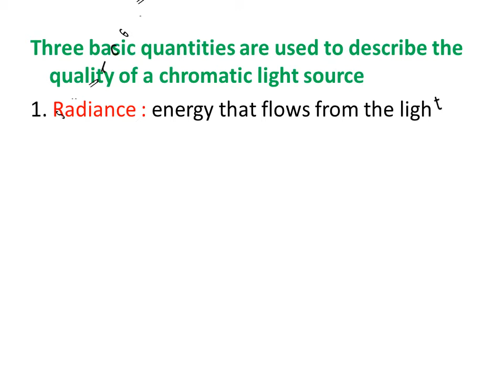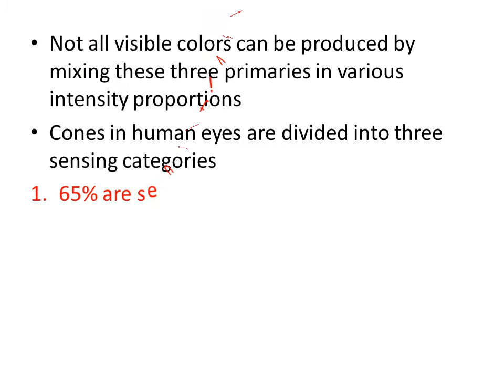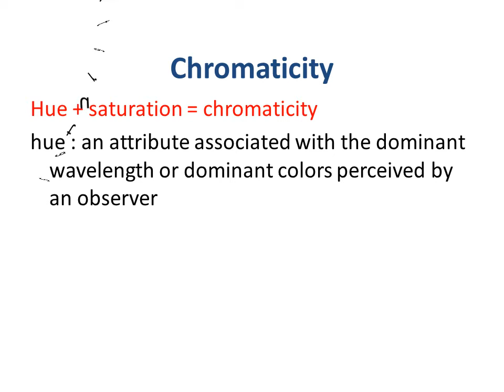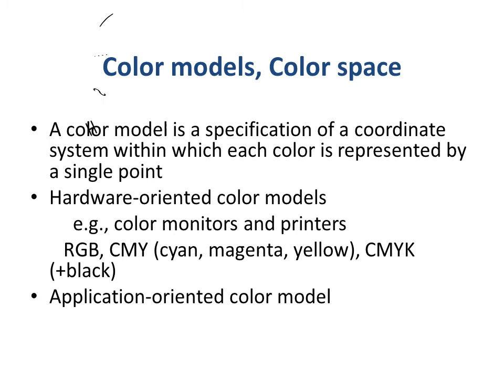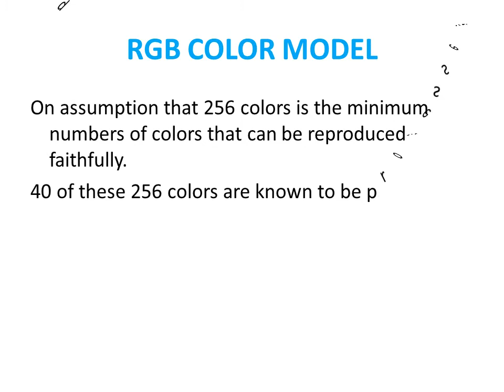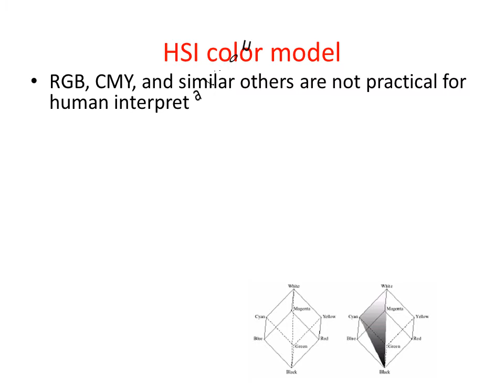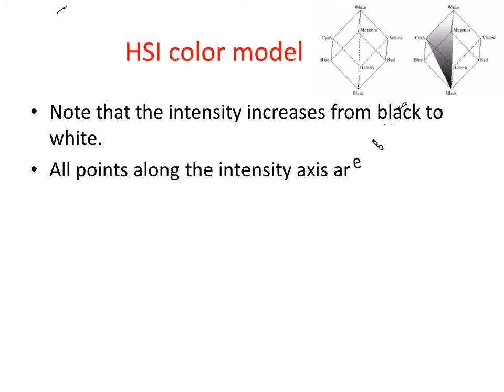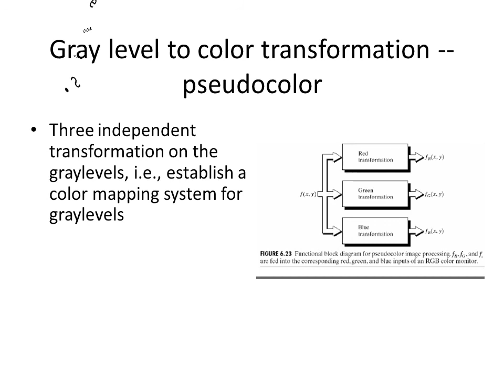COLOR IMAGE PROOCESSING(BASICS)|BASED ON GONZALEZ Book | color image processing lecture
this video describes the basics of color image processing.